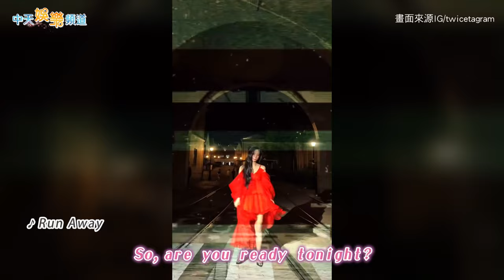【撩星聞】TWICE子瑜MV預告唱一句秒殺 紅衣傳奇背後其實是可愛小貓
TWICE子瑜的首張迷你專輯，第一版MV預告終於公開。在影片結尾，子瑜那一句歌聲，不僅展現了她驚人的唱功，更讓人意外的是，這段與之前釋出的主打歌片段，感覺完全不同，讓人更加好奇整首歌的模樣了。